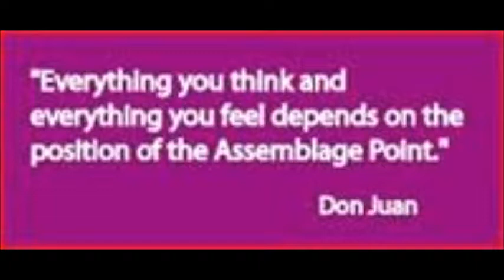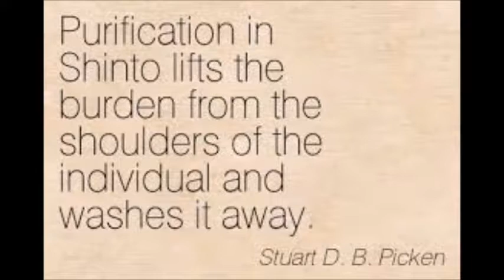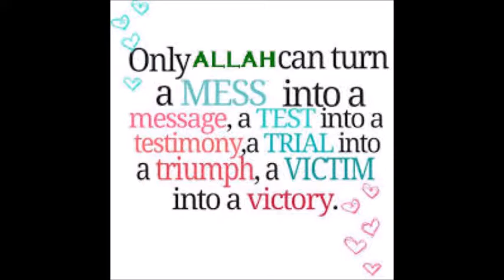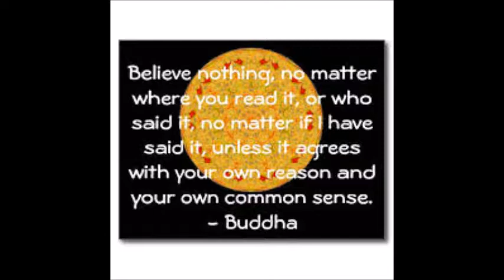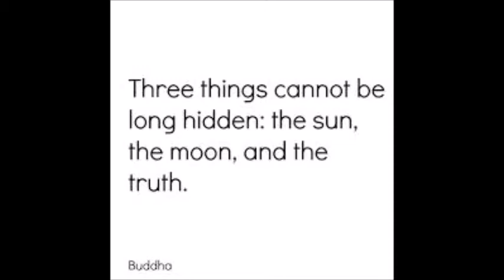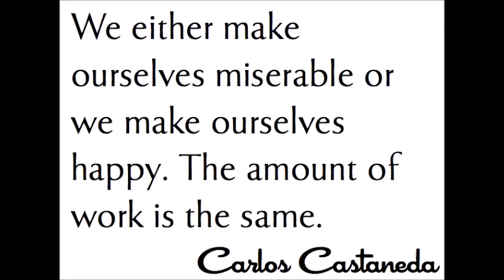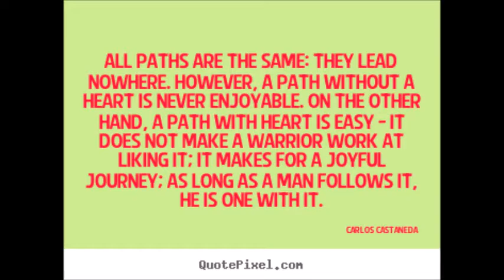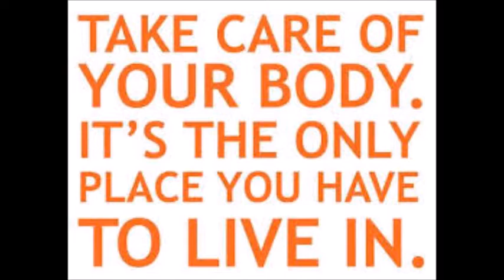VARIOUS RELIGIOUS QUOTES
QUESTIONS/HELP ? EMAIL
Cactus Girl Paula Kowaleski
 volunteer super heroes wantedCOSMIC TERRAIN MALL

Home
ST JUDE PARANORMAL MEDICS
PARANORMAL POLICING ACADEMY
SPELLCASTER TWO EAGLES
CHURCH OF DON JUAN
ALL RELIGIONS ACADEMY
GLOBALIZATION PROJEST CONTEST
PARANORMAL PAULA INVESTIGATIONS
OCCULT ADVISOR
DON JUAN LANDSCAPING
EARTHCORE TEMPLE
ZUES MOVIE STUDIO
MAGICK POLICE TRAINING PROGRAM
THE GODS REIGN
WORLD JOINT ANTI TERROR TASK FORCE
ESSENE VEGGIE HEALTH COACH
PORTFOLIO TWO EAGLES
SHAMROCK BLACKER MYSTERIES